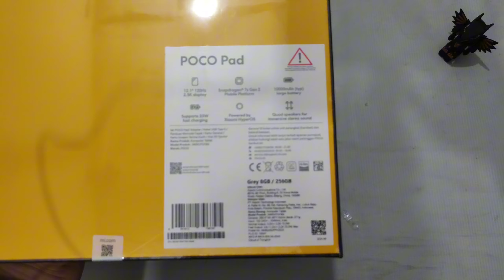Gak Nyangka! Poco Pad Semurah Ini! Unboxing 🎁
POCO Pad hadir sebagai tablet terbaik di kelasnya dengan harga terjangkau! Di video ini, kami akan unboxing Poco Pad, Poco Pad memiliki layar 2K berukuran 12,4 inci, performa tangguh berkat Snapdragon 7s Gen 2, RAM 8GB, dan penyimpanan hingga 256GB. Tidak hanya itu, baterai besar 10.000 mAh dengan pengisian cepat 33W membuat tablet ini sangat ideal untuk segala aktivitas, mulai dari gaming hingga produktivitas. Dengan harga mulai dari 3 jutaan saja, Poco Pad menawarkan kualitas premium dengan harga yang ramah di kantong. Tonton sampai akhir untuk melihat apakah Poco Pad cocok untuk kamu!